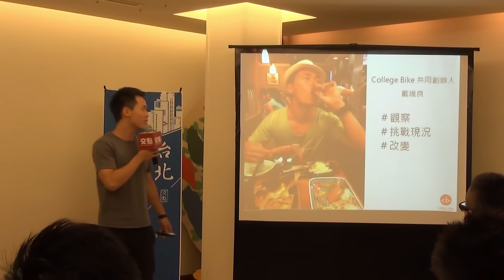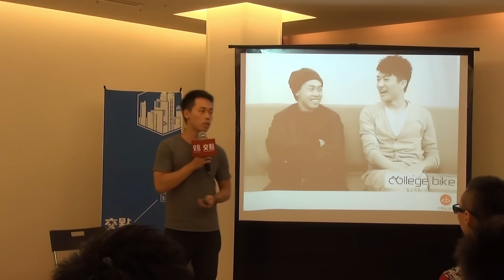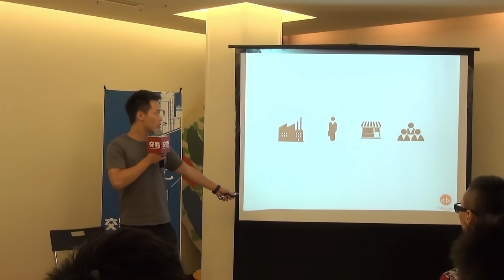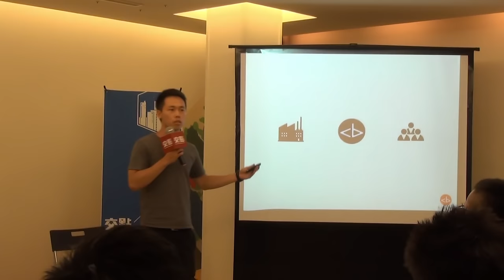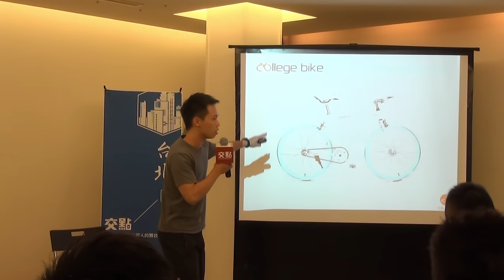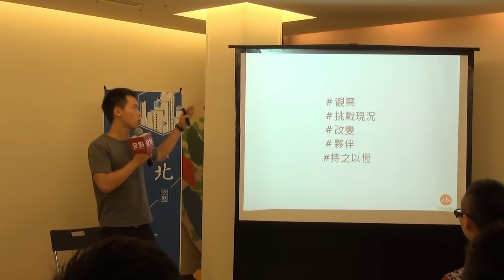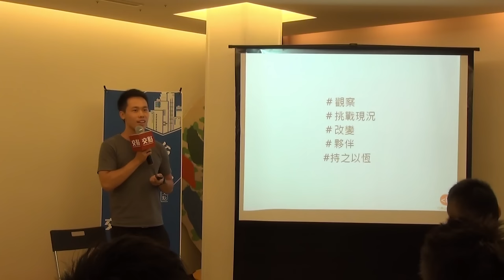交點台北2015.8月 - 戴維良 - College Bike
戴維良 - College Bike

此次想分享的主題是關於College Bike 的創立之源起、過程中遭遇之問題和困境，以及現況。而這些內容將會用自我介紹時的三個詞彙去包裝和貫串，期望分享能夠鼓舞與會者開始對自己的生活周遭、想法做更多的思考。